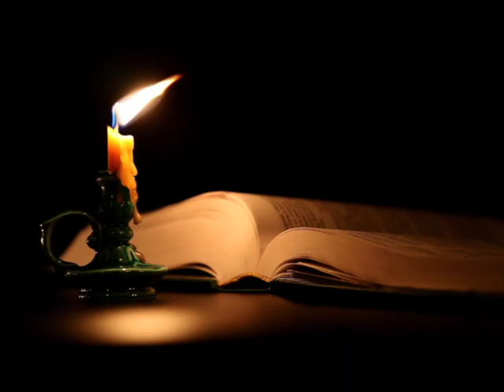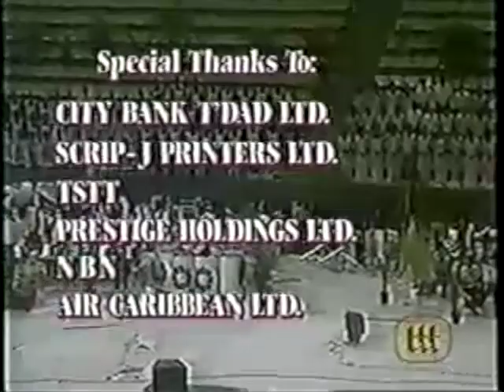1 HOUR of Gospel Inspired Steelpan Music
1 HOUR of Gospel Inspired Steelpan Favorites

Panoramic Life brings you some Steelpan faves inspired by the Corpus Christ Celebrations in sweet T&T. This was a 2021 Corpus Christi/Holy Thursday release. Corpus Christ is the celebration of the Real Presence of the Body and Blood, Soul and Divinity of Jesus Christ in the elements of the Eucharist, observed by the Roman Catholic, Anglican and Western Orthodox bodies.So here is a gift to our brothers and sisters of the faith!

0:00 Intro to Panoramic Life
0:19 What is Corpus Christi
1:28 La Virgin de la Macarena - Guiness Cavaliers
8:13 In Monastery Garden - Trinidad All Stars
13:16 God and God Alone - Golden Hands
17:17 What A Friend We Have In Jesus - Prof. Liam Teague & Friends
22:50 A Caribbean Mass (Kyrie) - BÄNG BÄNG, Dortmund, Universitätschor Essen
29:09 A Palm Sunday Prayer - Phase II Pan Groove
32:12 Every Valley Shall Be Exalted - Hylanders Steel Orchestra
35:13 May The Good Lord Bless You and Keep You - Hylanders Steel Orchestra
38:22 How Great Thou Art - Skiffle
46:10 High Mas - Nu Tones
56:54 Hallelujah Chorus from Handel's Messiah - The Mass Choirs & Bands

Mix & Video Editing was done by Vanessa Alexandra of Panoramic Life

Vanessa's IG - @vnss_lxndr

All Credit to the fantastic Steelbands and Arrangers that produced this music.